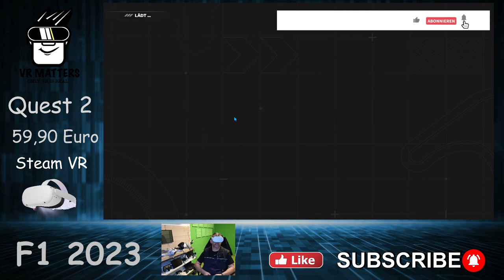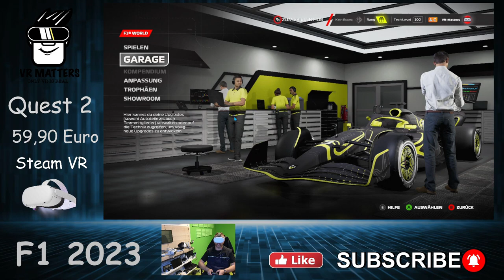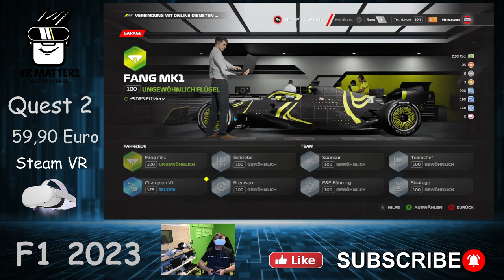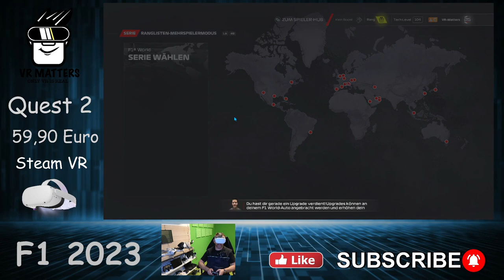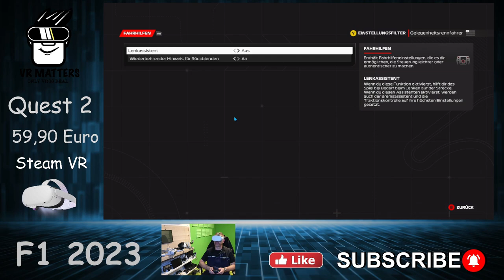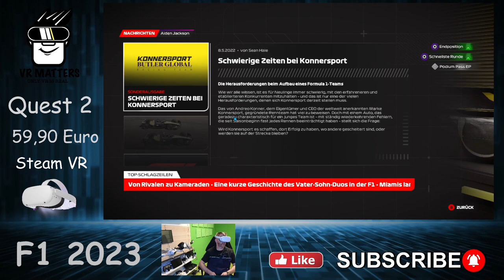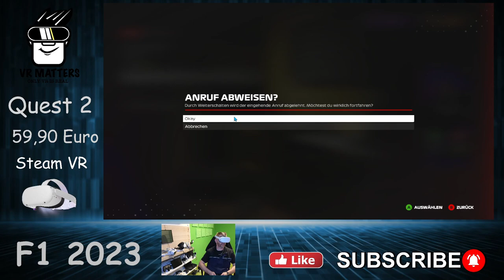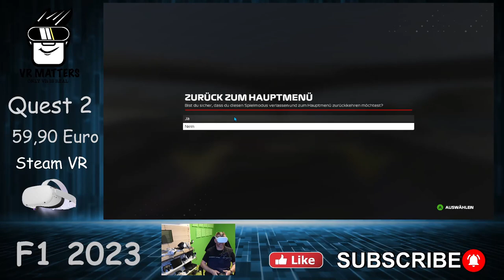F1 2023 - Steam - VR - First Impression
WOW - Cooles Spiel -- Ich Spiele für euch F1 2023 von EA - Games
hat mir voll gefallen..